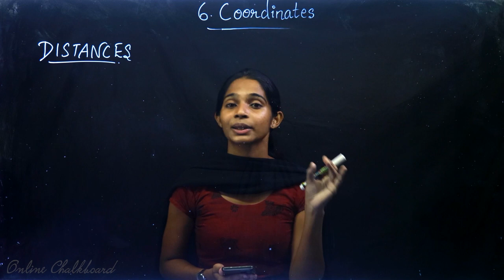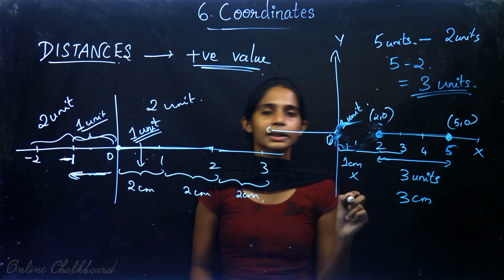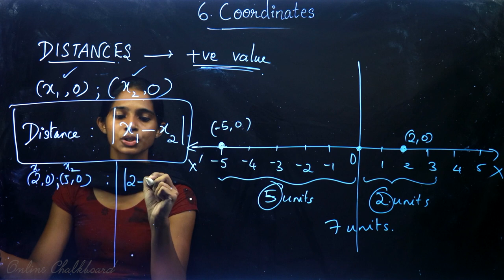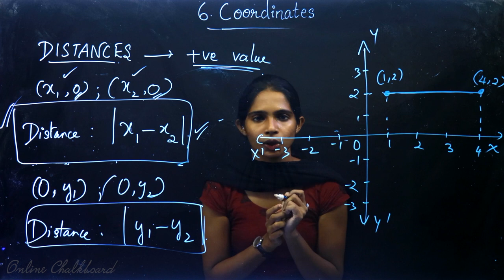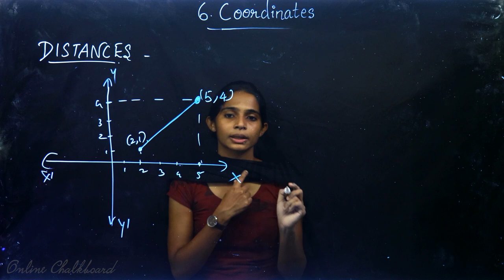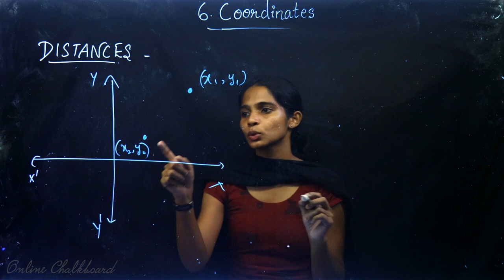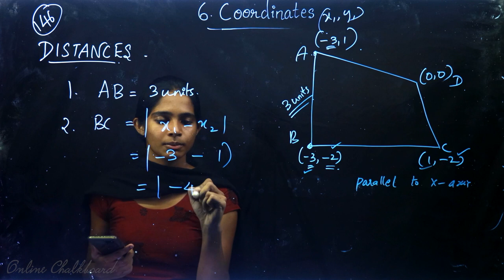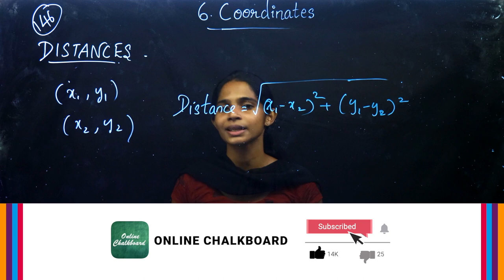Class 10 | MATHS | Chapter 6 - COORDINATES - Part 4 | SSLC KERALA | Kite Victers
Online Chalkboard